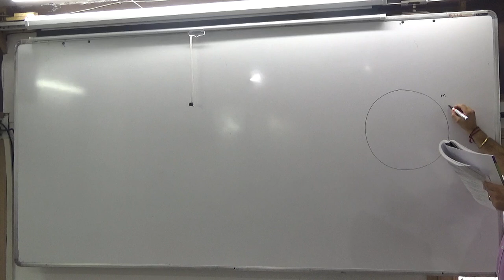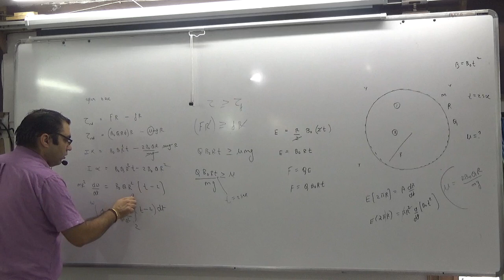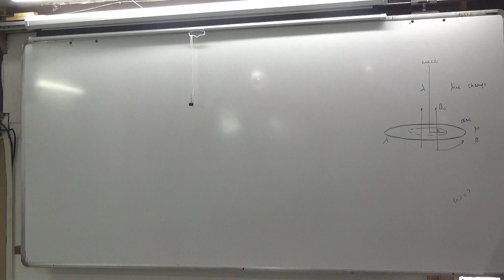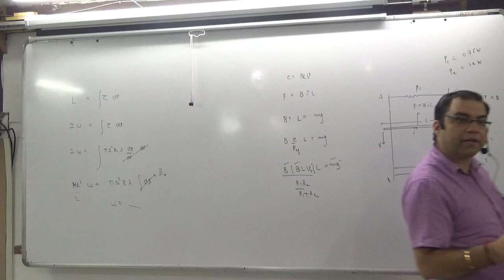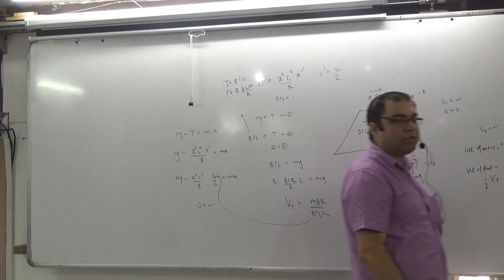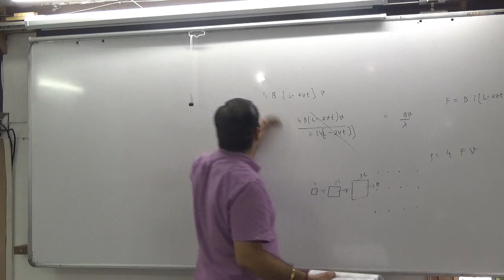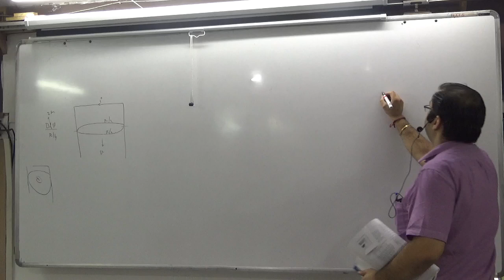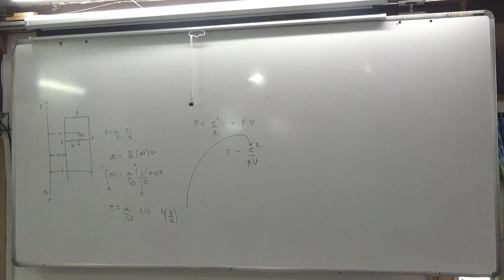EMI EXTRA QUESTIONS